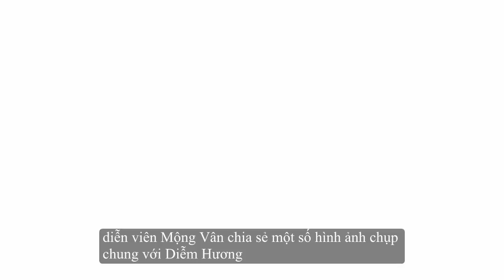Diễm Hương hôi ngộ cùng các Sao